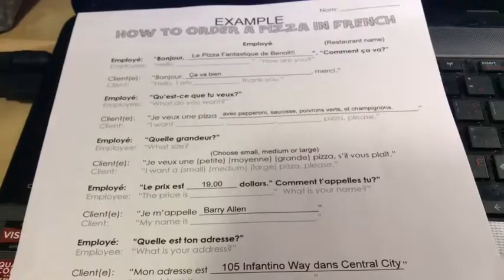How to Order a Pizza in French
Music:  Verdi: Drinking Song (Brindisi) from La Traviata performed by Joseph Alessi & Warren Jones.